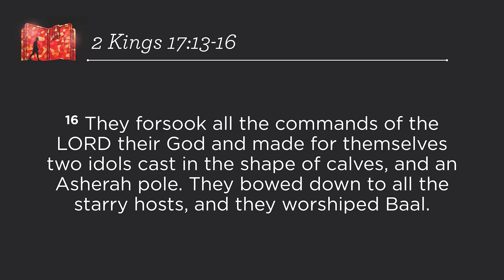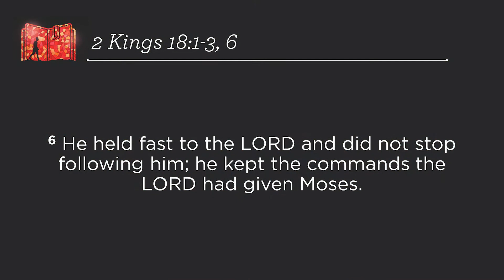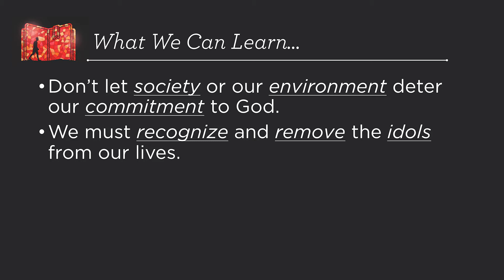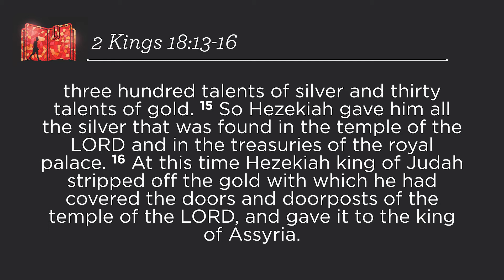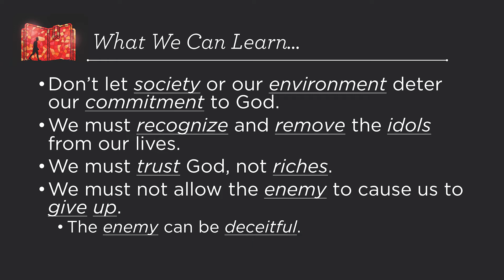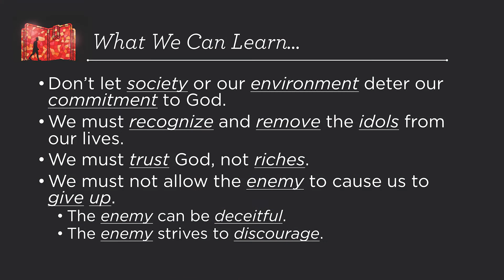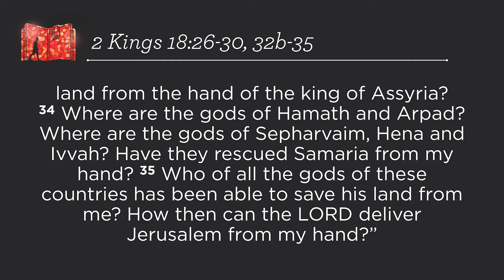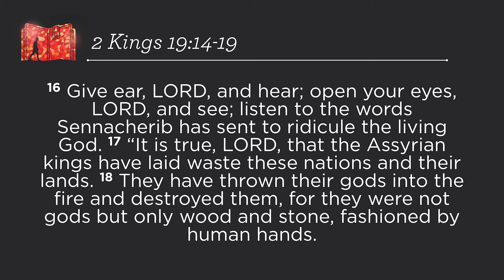Walk Through the Word - Part 26